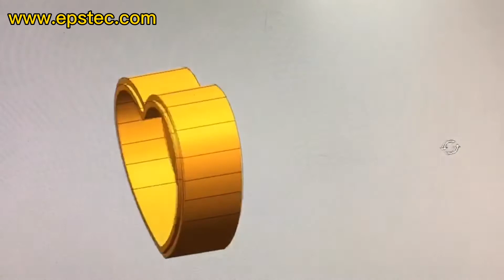Styrofoam EPS mold for cake with heart pattern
In this video, I will show you the Styrofoam EPS mold for the cake with a heart pattern. EPS styrofoam cake box can protect the cake during the transport and keep it cold and fresh.

This is the 3D drawing for the bottom of the EPS cake mold.

My name is Fiona, I am from China, I exported the EPS machine& EPS mold & EPS machine spare parts from China to other countries.

For more information for EPS machine and EPS mold, pls contact with me by email or mobile. I will be happy to answer your questions.

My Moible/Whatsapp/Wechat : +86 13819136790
Skype:fionaying